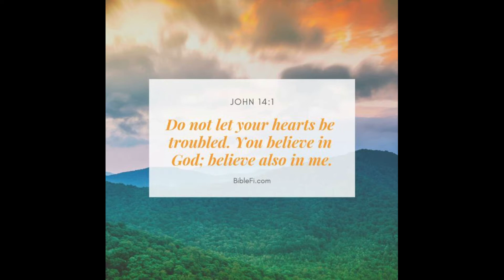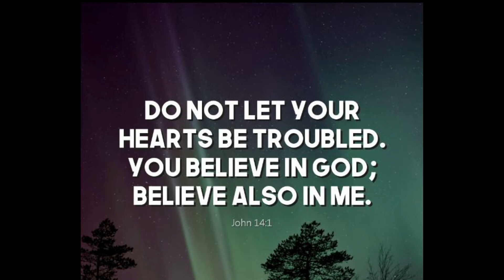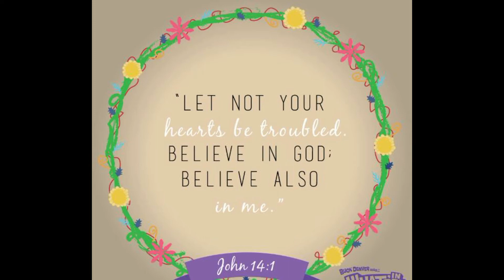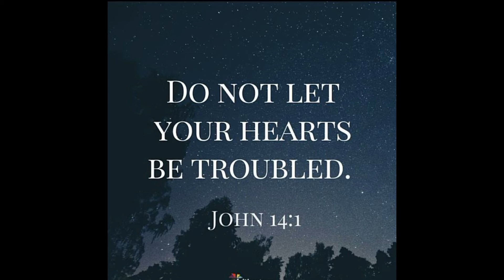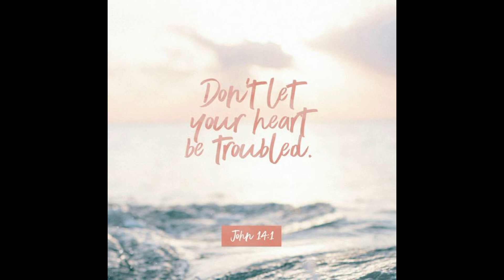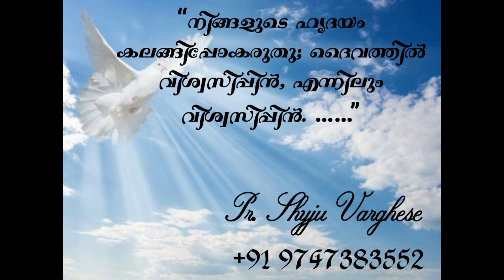Daily Bread -" Do not let your hearts be troubled "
" Do not let your hearts be troubled "